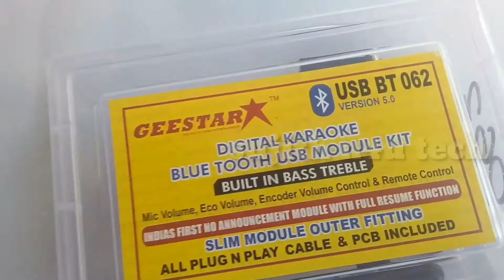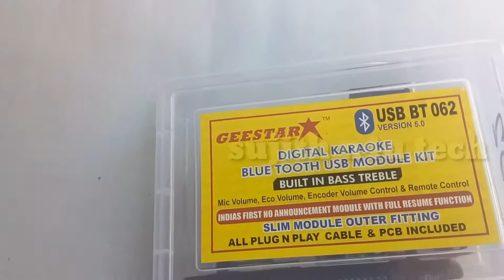Geestar Bluetooth USB Module Kit (No announcement With karoake plyer )ഇതു പൊളിക്കും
geester high quality
 Bluetooth USB
 model kits
 no announcement with karaoke
 in-build Bass treble
 encoder volume control
mic volume
eco volume
remote control
slim mobule outer fitting
all plug play cable
pcb included